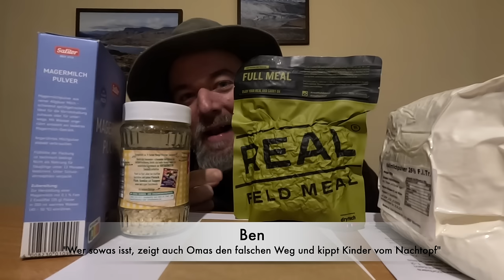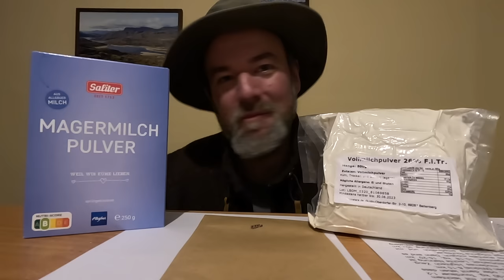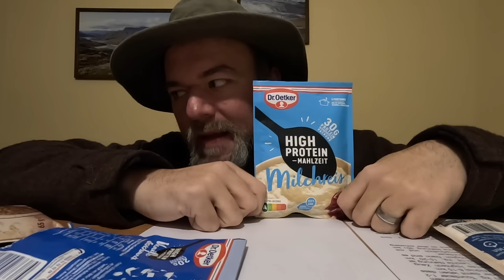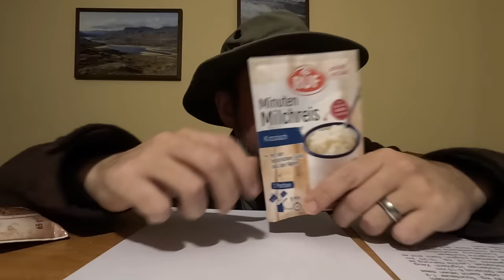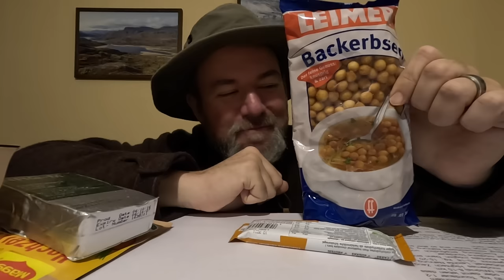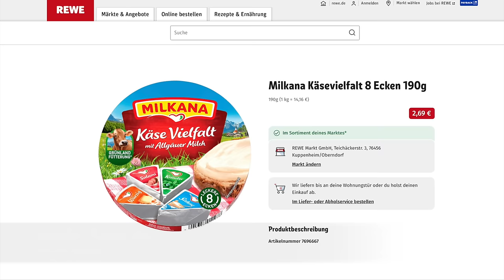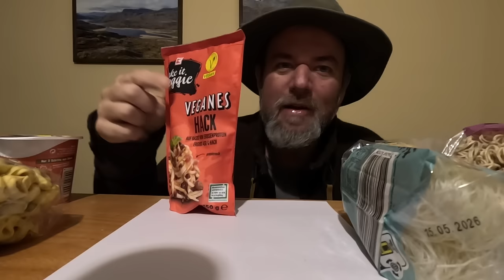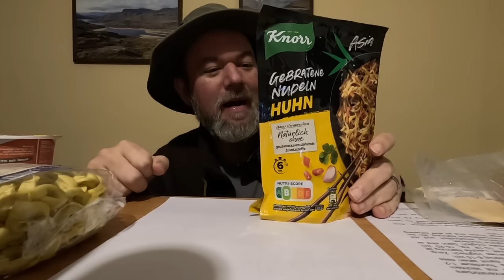Touren Proviant aus dem Supermarkt für kleines Geld - Teil 2 Futter-Trilogie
Im zweiten Teil meiner Trekking-Futter-Trilogie gehts um Zutaten für die Mahlzeiten des Tages und meine Erfahrungswerte mit dem einzelnen Zeug. WICHTIG: Kann man so machen, muss man aber überhaupt nicht.
Das Bild vom Sahnepulver ist von und sonst fällt mir nix mehr ein was ich hier noch hinschreiben müsste...
Teil 3 drei behandelt dann das erstellen von "Pulver-Mahlzeiten" und ich würde noch alles Ansprechen wollen was ihr noch in den Kommentaren hinzugefügt habt. Soweit erstmal DANKESCHÖN!